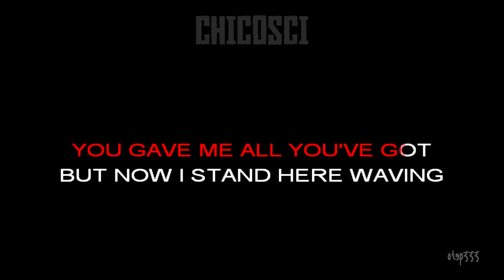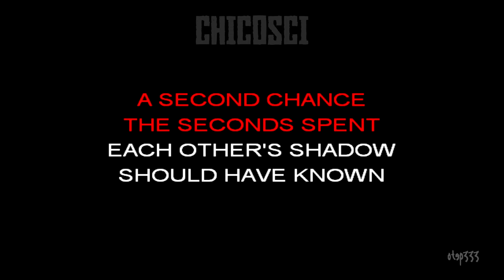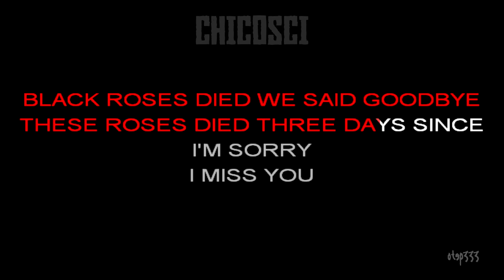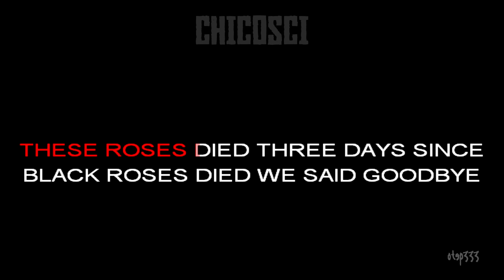Chicosci | 7 Black Roses (Karaoke + Instrumental)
Labas Mga Bampira.